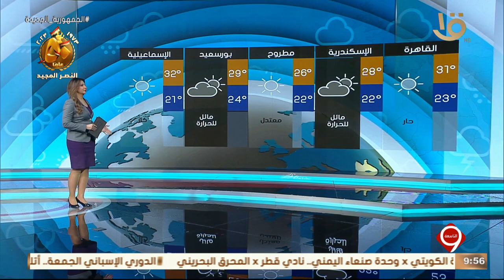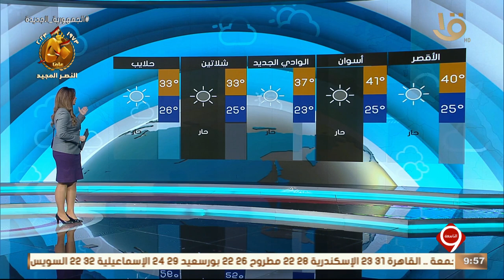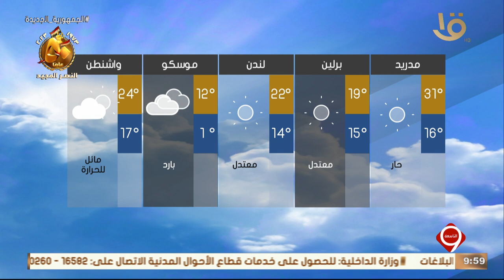بيان بدرجات الحرارة المتوقعة غدا